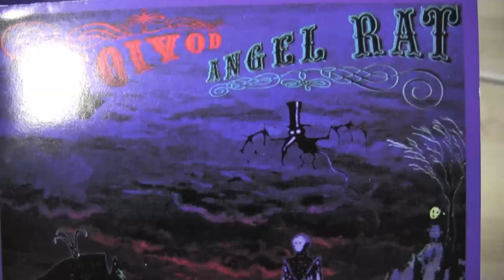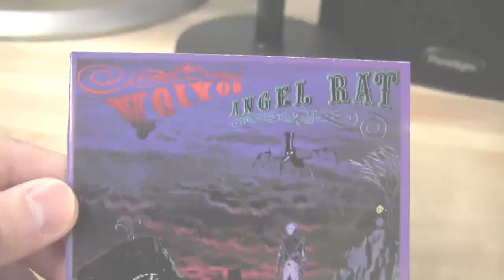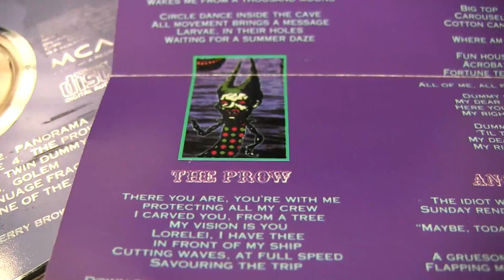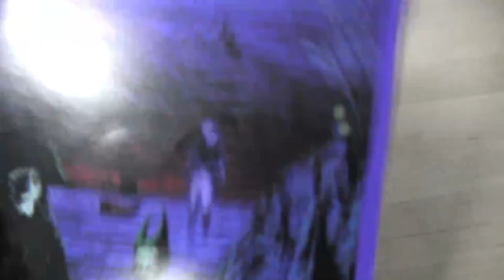CGRundertow VOIVOD - ANGEL RAT Heavy Metal Album Review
Voivod Angel Rat heavy metal album review. Classic Game Room presents a CGRundertow review of Angel Rat from Voivod. Derek is the heavy metal expert here at Classic Game Room. In fact, he usually walks around the offices listening to metal all day. And since he would like to do something with all his useless knowledge about heavy metal, he wants to share this passion here on CGRundertow. In this video, Derek looks at the 1991 album Angel Rat from the Canadian progressive/thrash metal band Voivod. A huge departure from their prior album Nothingface, Angel Rat sounds more King Crimson than thrash metal. And it's really bizarre. This video review features footage of the disc and packaging for Angel Rat from Voivod and audio commentary from Classic Game Room's Derek.